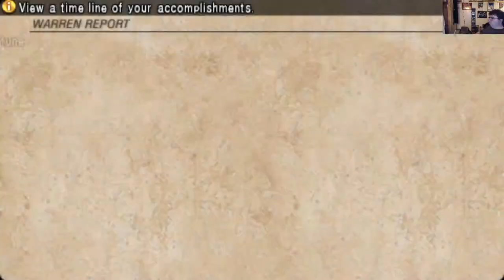Let's Play Tactics Ogre PSP: Ep. 225 - Afterlife Cocktail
We learn the full story of the Pirate's Graveyard.